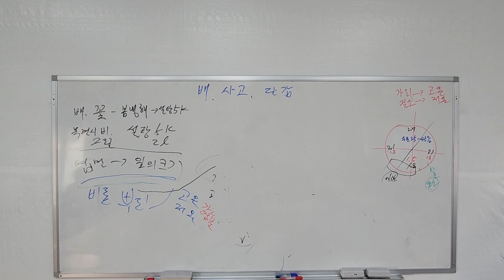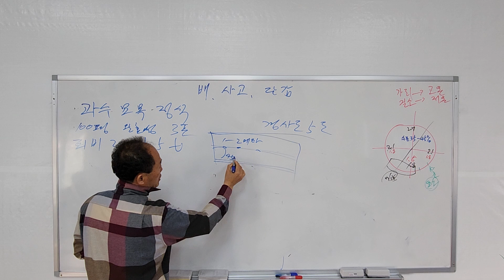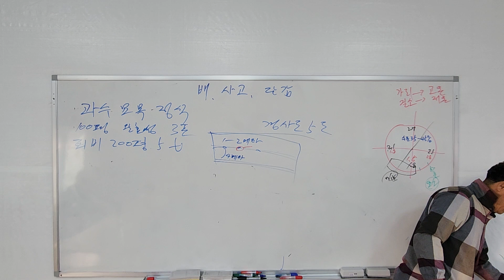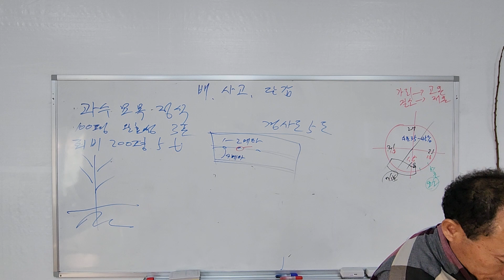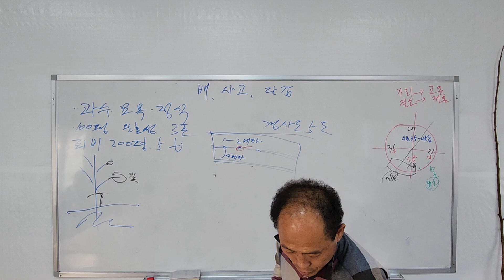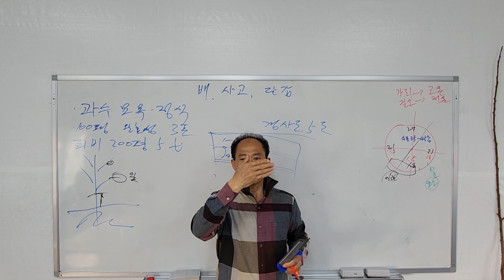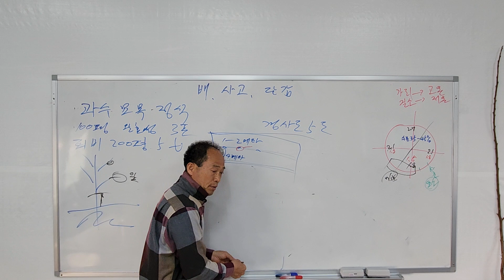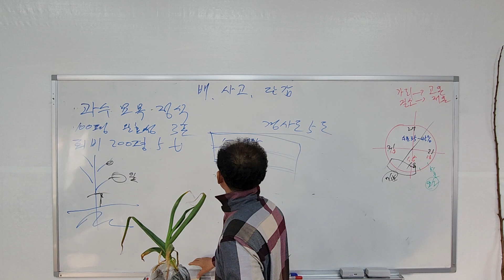단감묘목 단감재배 재배기술 황금알농법